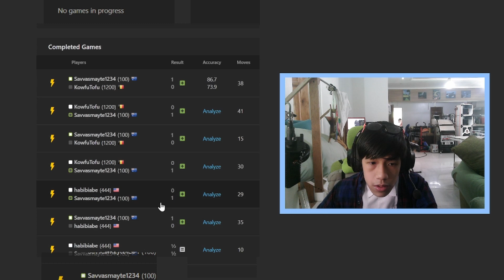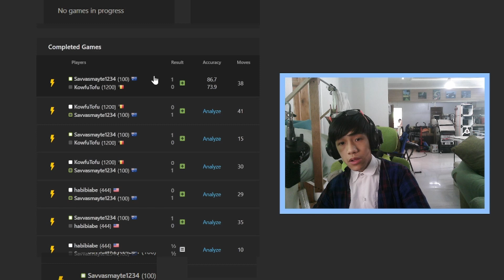100! BEATING a 1200! PLAY3R!!! INSANE! | CHESS.com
YO! this the best video in the channel so far!! This game is DAMN SICK!!!
A 100 noobie defeating a 1200 player! Hello everyone pls enjoy the video and  if you did pls like and subscribe to make me more vids like this and also don't forget to comment to show how much you enjoyed the video!